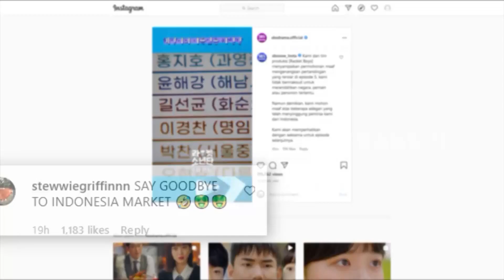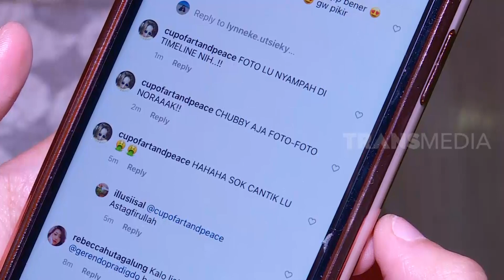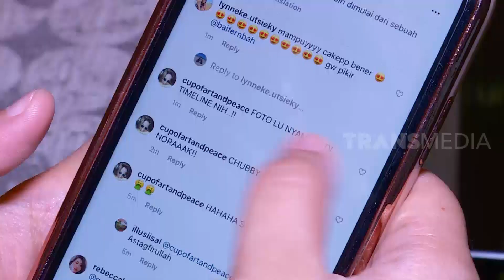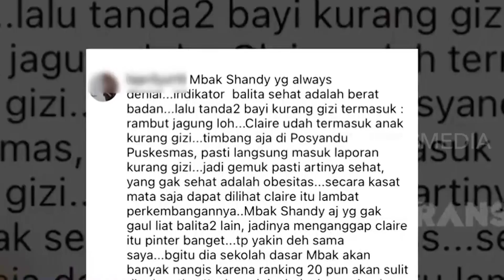Hindari Perundungan Di Dunia Maya | INLINE (05/07/21)